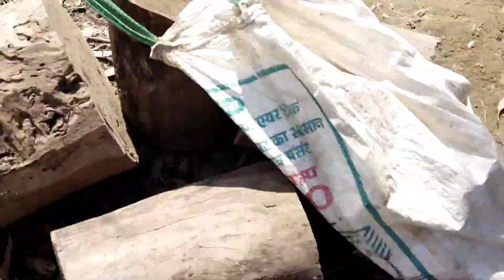Bato Ye Kya hai Comments Box Mai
lots of 🙏❤️🙏❤️🙏